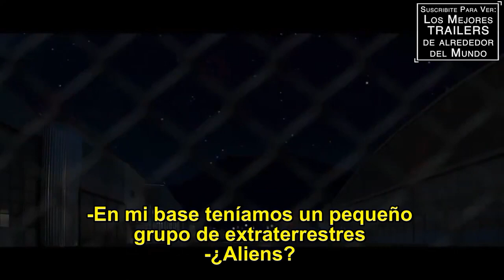OUT OF TIME - Trailer Subtitulado al Español - Nadège August / Blake Boyd / Kurt Long / Gary Fredo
Titulo Original: Out of Time
Director: Matt Handy
Reparto: Nadège August, Blake Boyd, Kurt Long, Gary Fredo, David Schroeder
Sinopsis: Tres misteriosas figuras emergen del desierto de Mojave y se dirigen a Los Ángeles, dejando un rastro de cuerpos en su camino. Para frustrar sus planes de genocidio global, un oficial de inteligencia del Ejército, misteriosamente anticuado, tendrá que asociarse con una detective de LAPD que, después de haber roto recientemente con su prometido mujeriego, está a punto de descubrir que, saber en quién confiar, puede ser la mejor opción entre la vida y la muerte.